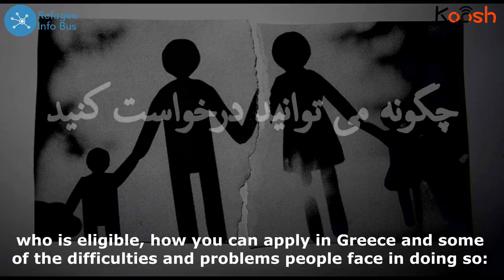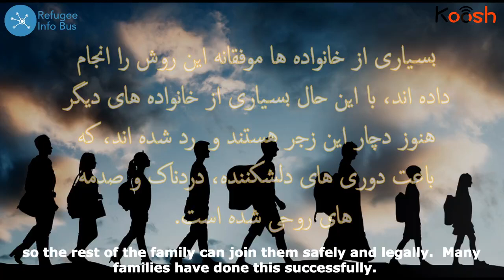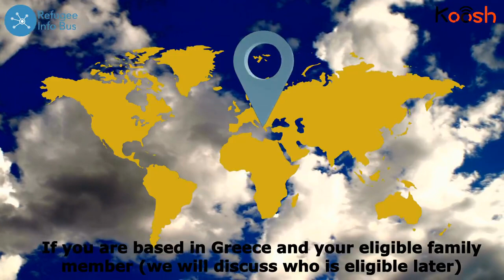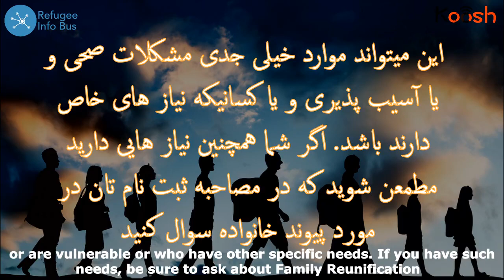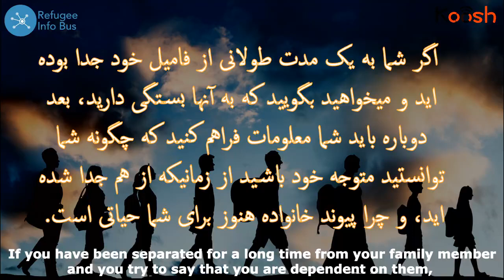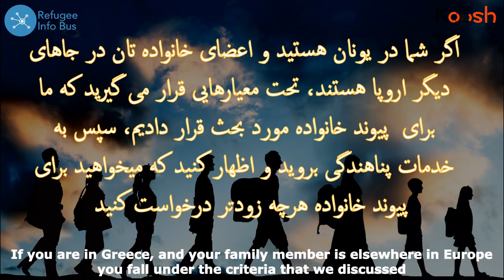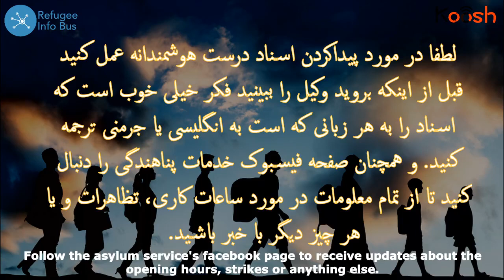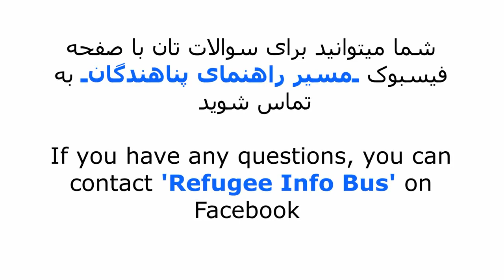Part 1 Farsi Family reunificationبرنامه پیوستن به خانواده چیست؟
Guest video from Infobus and Koosh

قسمت 1

اتحاد مجدد خانواده

پیوستن به خانواده یک دلیل پذیرفته شده برای مهاجرت در بسیاری از کشورها است. اگر یک یا چند نفر از اعضای
یک خانواده در حال حاضر در یک کشور خاص زندگی می کنند، سایر اعضای خانواده ممکن است قادر باشند به آن
کشور مهاجرت نمایند.
قوانین پیوستن به خانواده سعی می کنند تا حق یک خانواده برای زندگی در کنار هم با حق یک کشور در کنترل
مهاجرت را با هم متعادل سازند.
اگر اعضای خانواده شما در حال حاضر به صورت قانونی در یکی دیگر از کشورهای اروپایی زندگی می کنند، بسیار
مهم است که این موضوع را به خدمات پناهندگی یونان اطالع دهید و بگویید می خواهید به آنان بپیوندید.